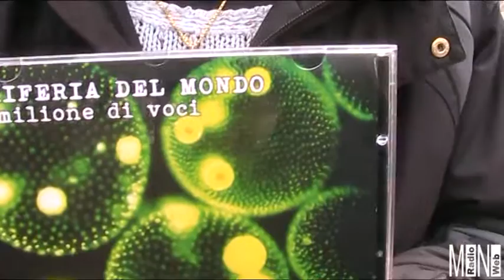PERIFERIA DEL MONDO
intervista di sabato 13 marzo 2016 davanti al Colosseo in Roma
per MINI Radio Web
Claudio Braico - basso elettrico
Alessandro Papotto - voce, fiati e percussioni
Giovanni Tommasi - chitarra elettrica e acustica
Bruno Vegliante - tastiere e pianoforte
Tony Zito - batteria